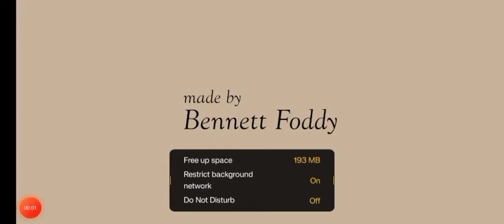Getting over it (part #1)rage game😡😡😡😡🤬🤬🤬😫😫